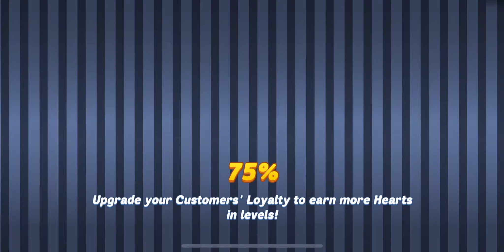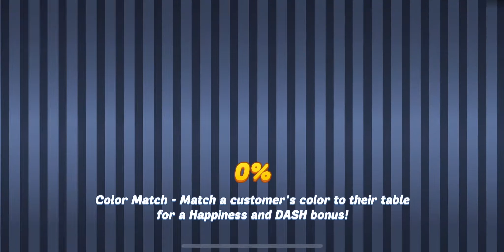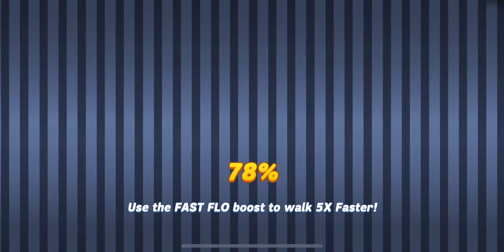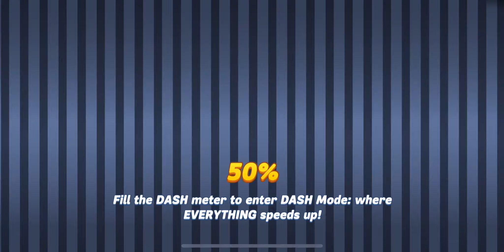GBG 4th GOT (2020-02-07) - Palentine's Limited Food in TGSD (Diner Dash Adventures - Game Of Thorns)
Hi Y'all, GBG 4th Game of Thorns and it was during Palentine's Day. We have Limited Time Food. Enjoy this video y'all. :D